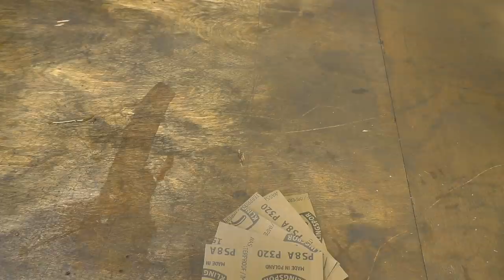Forging epic FANTASY SWORD Out of Rusty Coil Spring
Hello. Today I'm Forging FANTASY SWORD   Out of Rusty Spring